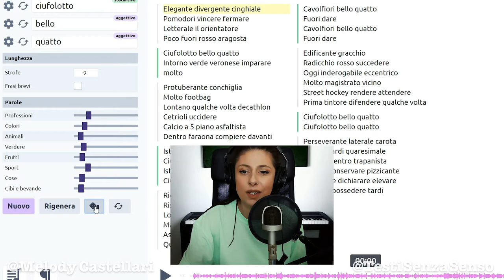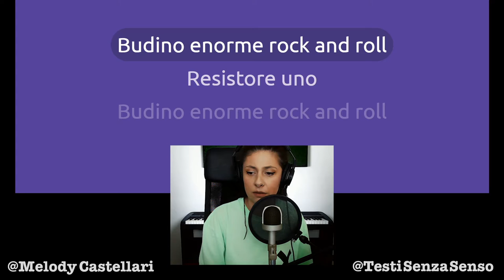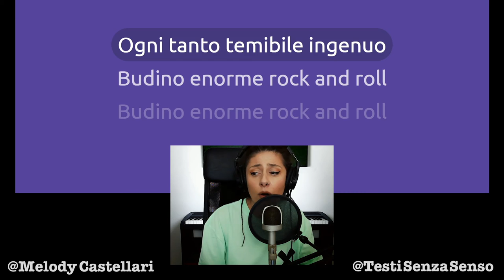Proposta musicale "seria" per i Green Day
Cari Green Day, vorrei sottoporre alla vostra attenzione questo brano che trovo proprio proprio adatto al vostro stile, soprattutto per i contenuti. Si intitola "Budino Enorme Rock and Roll".
Certa di un vostro riscontro

Cordialmente

Melody

Se ti va di darmi una mano a far crescere il canale

Grazie!